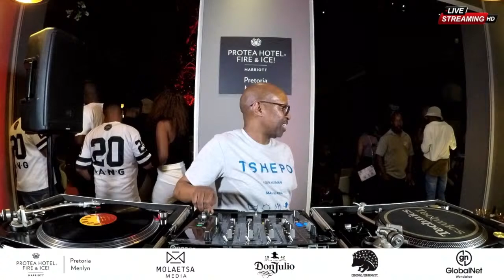TequilaGANG_LIVE | with VinnyDaVinci, Thabo Nkabinde, Lifa Mngomezulu, SK_Dog